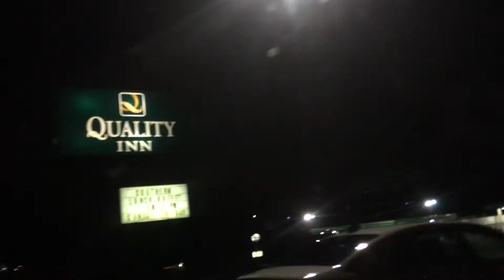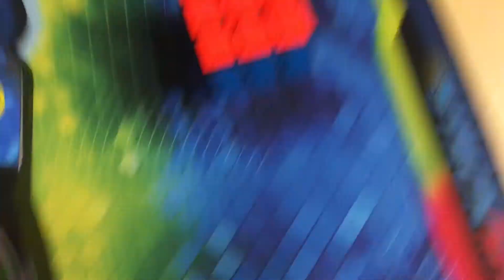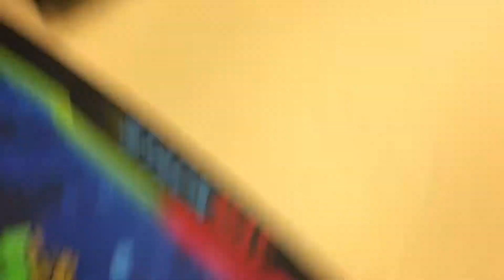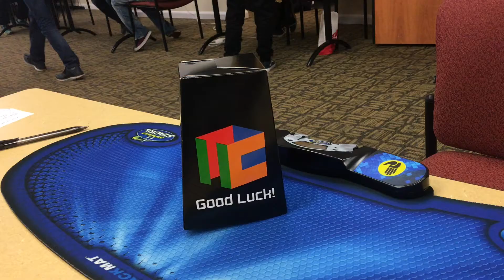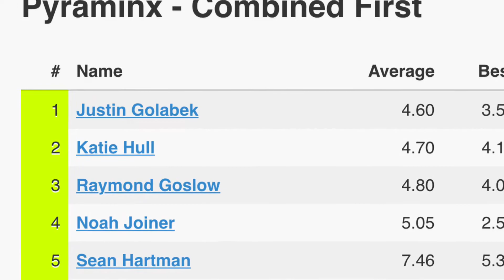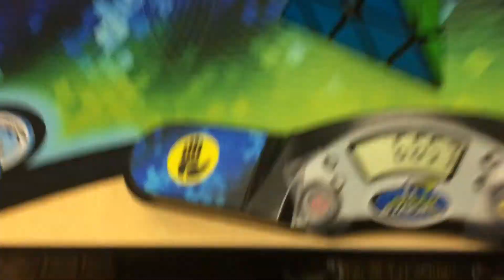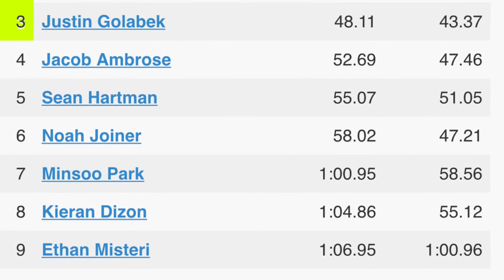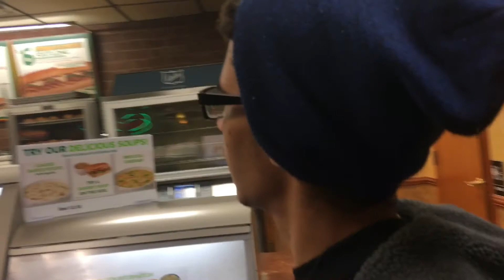Americus Open 2017 Full Vlog/ Solves/ Competition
I had really fun at this competition and can't wait till the next one. Skip to 6:10 for when we actually get to the comp and 7:55 for when my solves start.